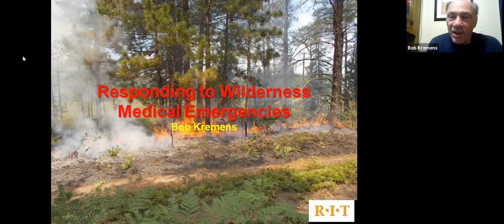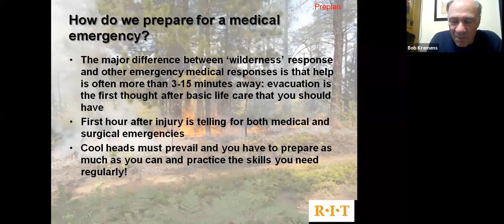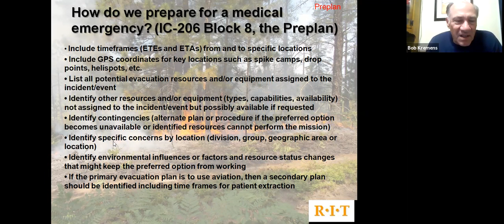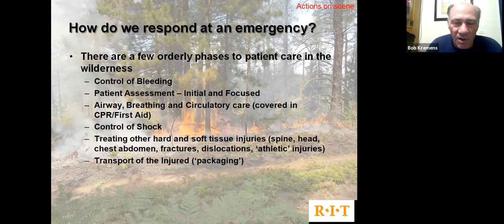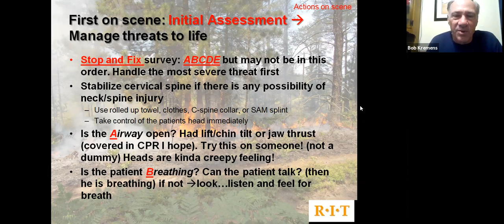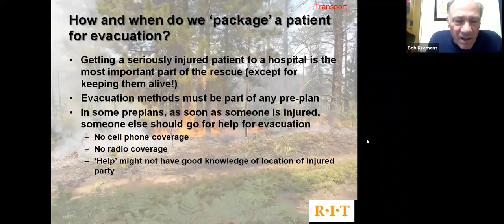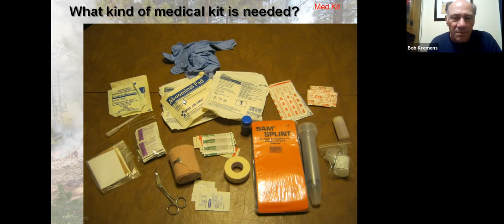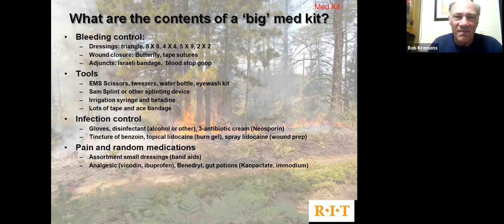Responding to Wildlife Emergencies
Bob Kremens is an avid hiker and outdoorsman, a wildland firefighter and a Certified First Responder. In this online presentation, Bob will help you understand the most important factors in assessing and responding to wilderness emergencies, learn how to pre-plan and prepare for wilderness activities, and become familiar with the training and equipment needed for proper wilderness emergency response.